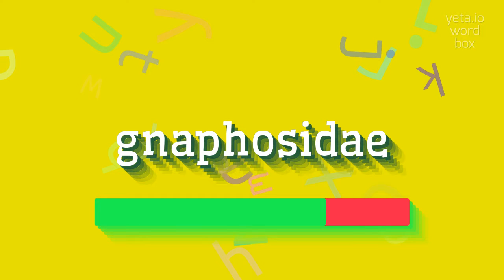How to say "gnaphosidae"! (High Quality Voices)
Watch in this video how to say and pronounce "gnaphosidae"!